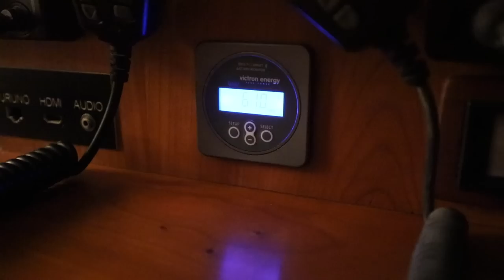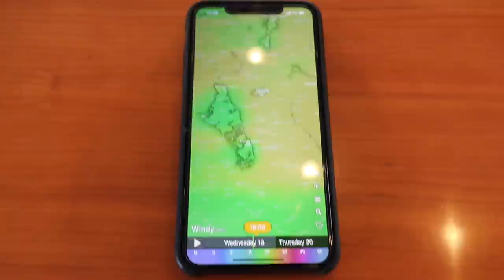Life is Better on the Water! Step by Step to The Bahamas! - Lazy Gecko Sailing Ep. 235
Season 10 is in full swing! We're anchored in Southern Florida where we'll take you  on a mission to get clearance for Bahamas Customs. Let's jump through the hoops together with some 20+ mph winds! We'll test Taco out in rough seas and more! Come along for the ride!!

Other Links:

Server:
and clicking on VIDEOS

Season 9

Season 8

Season 7